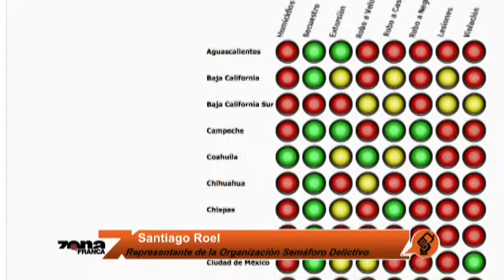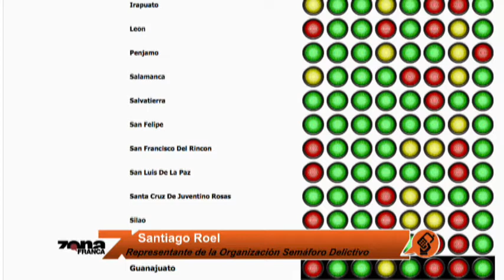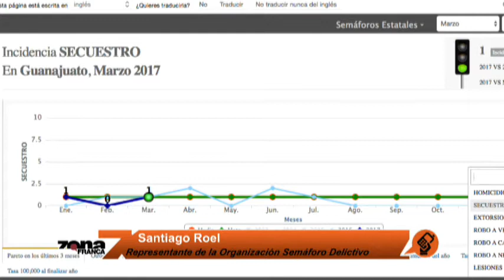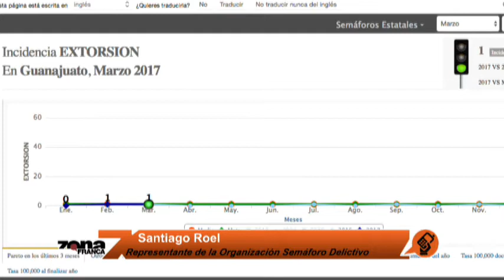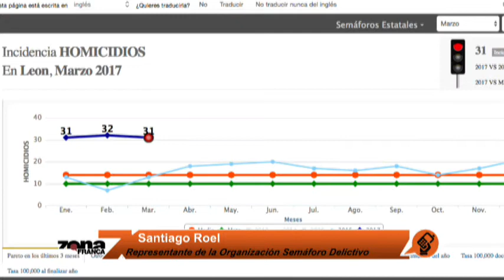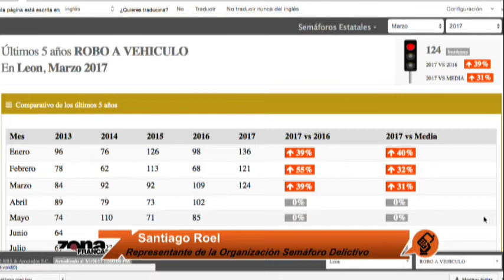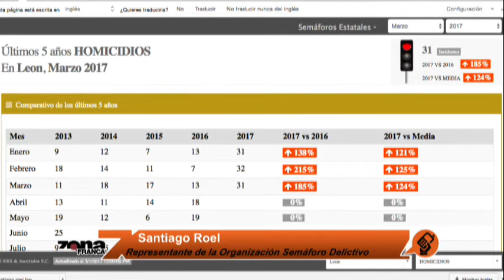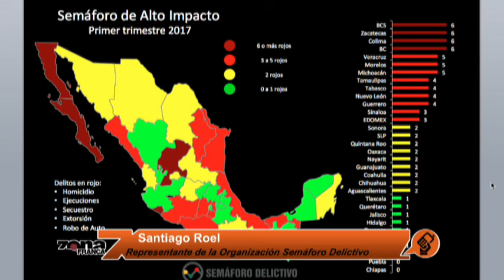Santiago Roel Representante de la Organización Semáforo Delictivo